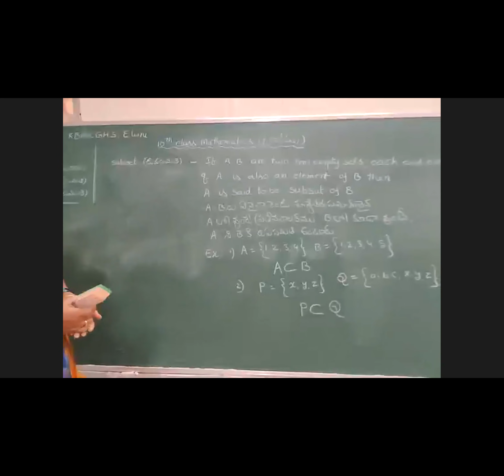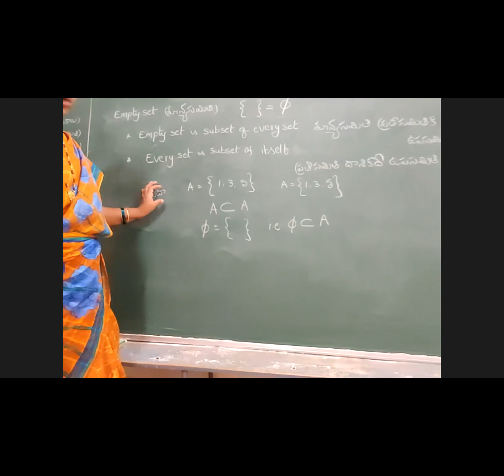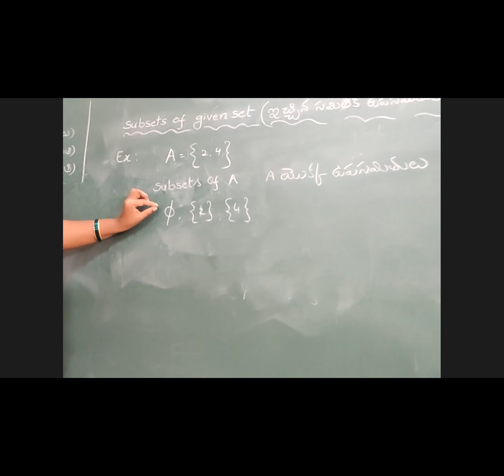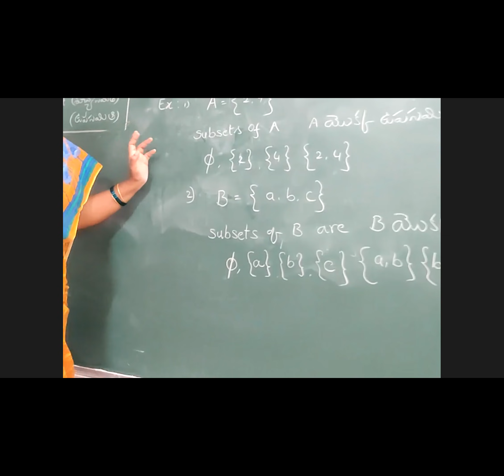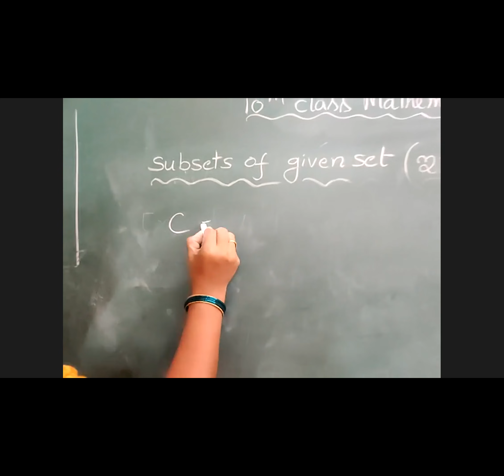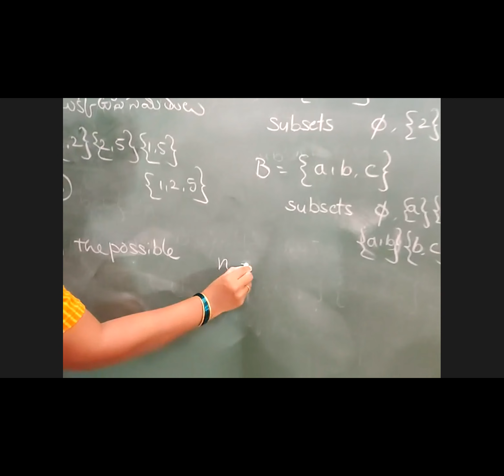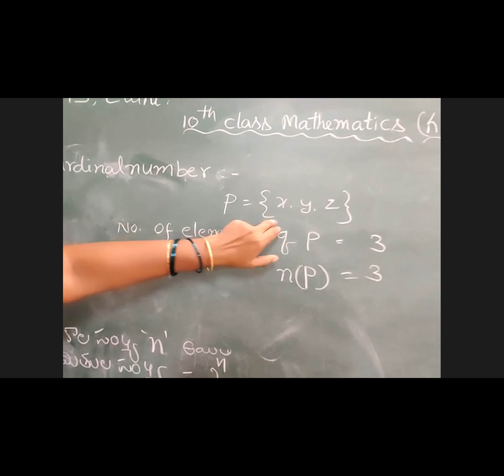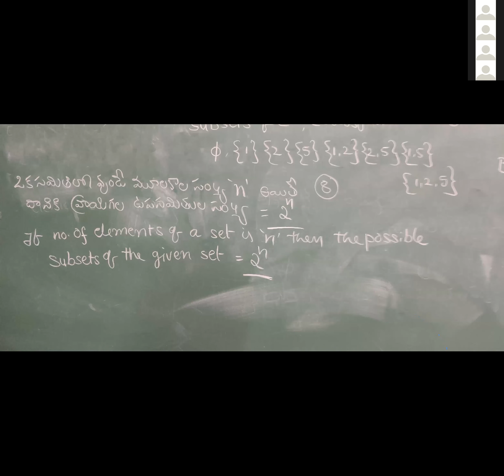Maths Class No-3(B) X Class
Date:07/07/2021
By:
B.K.Ganga Lakshmi
From:
K.B.M.C.G.H.School